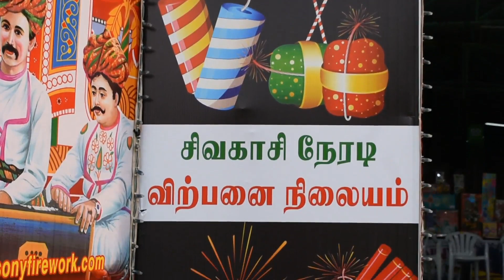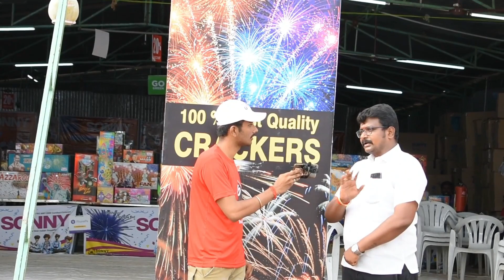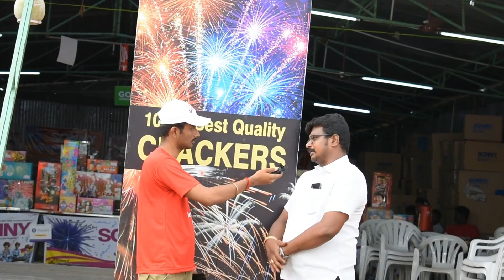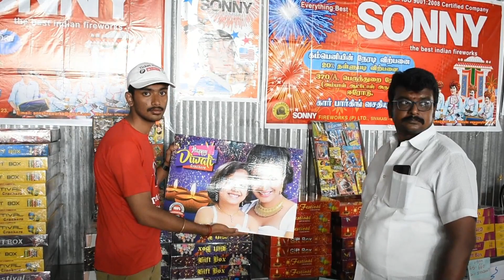Diwali Crackers shop in Erode 2019 || Ticket Pocket.